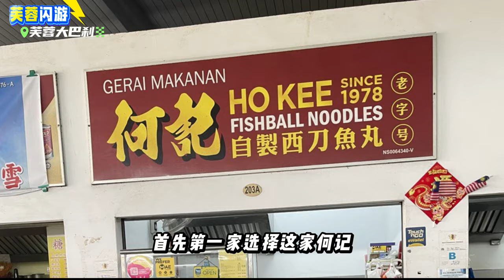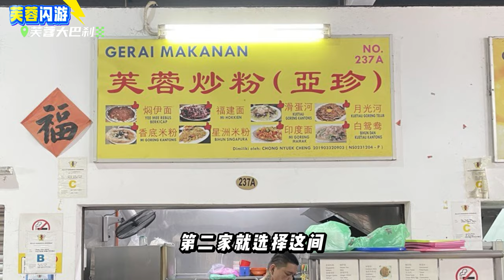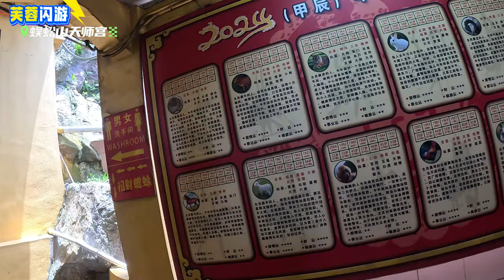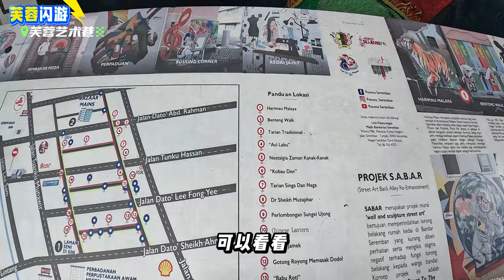馬來西亞芙蓉閃遊，芙蓉大巴剎竟然有隱藏美食菜單，蜈蚣山真的很多蜈蚣山還是？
大家好，我是AT，這次芙蓉當然必須到知名美食的大巴剎探探店和各個景點走走，還有我們話不多說影片開始.

網購比門市還便宜，收到貨物又快！立即上Shopee購買吧！

三軸穩定器：-
錄音: -